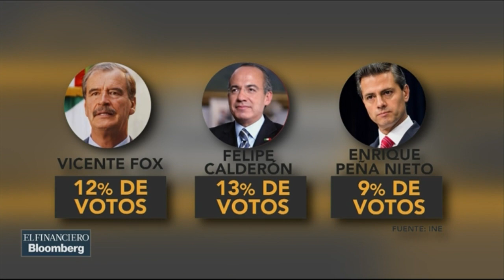Análisis sobre el término populismo y la seguridad nacional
Gabinete de Seguridad analiza lo que significa el término populismo en el proceso electoral, las desapariciones de personas y la violencia en México.